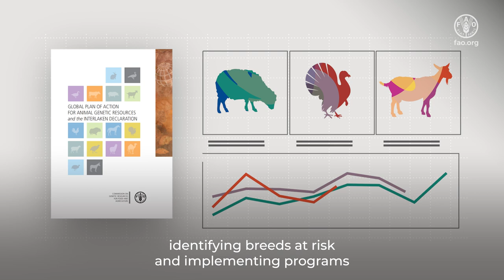Diversity of Animal Genetic Resources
More than 2,400 livestock breeds are at risk of extinction, while 600 are already extinct, according to the Food and Agriculture Organization (FAO). If managed sustainably, this diversity can be used to increase production and allow livestock to adapt to challenges such as climate change. FAO's Intergovernmental Technical Working Group for Animal Genetic Resources for Food and Agriculture was established in 1997, and it consists of 28 countries, with members elected at each of the Commission's regular sessions. The Working Group's role is to review issues related to animal genetic resources and their management.